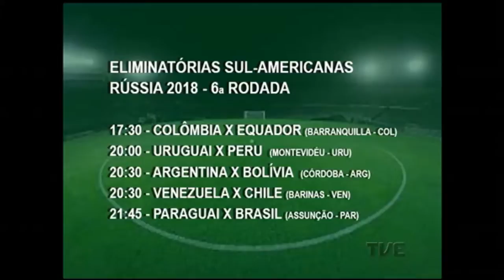Plano de Jogo TVE | 29/03/2016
Plano de jogo mostra as competições e as atividades esportivas como forma de educação, inclusão social e meio para manter boa saúde. Plano de Jogo vai ao ar diariamente, às 13h. É uma produção da equipe de Jornalismo da TVE RS, com apoio das emissoras parceiras no interior do Estado.